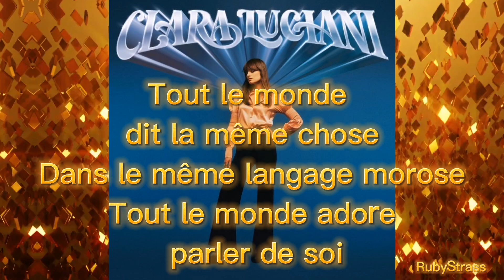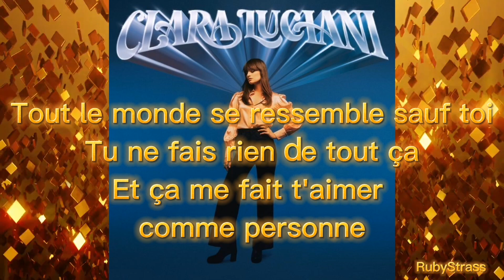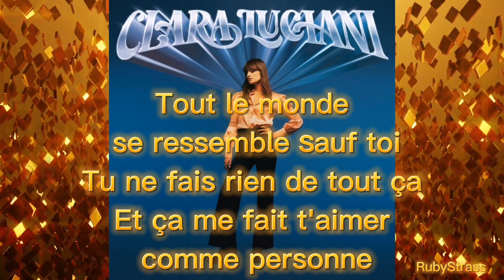PAROLES - TOUT LE MONDE (SAUF TOI) CLARA LUCIANI